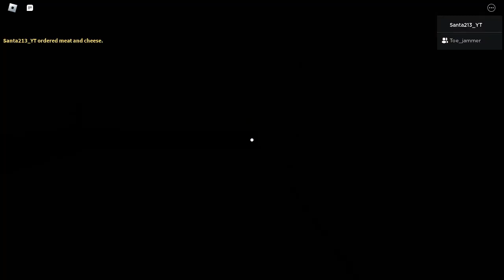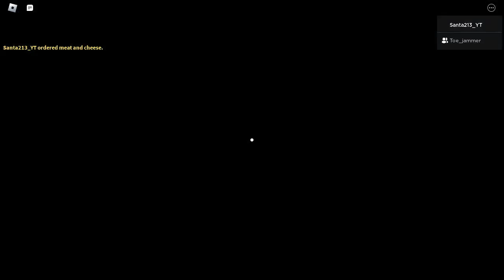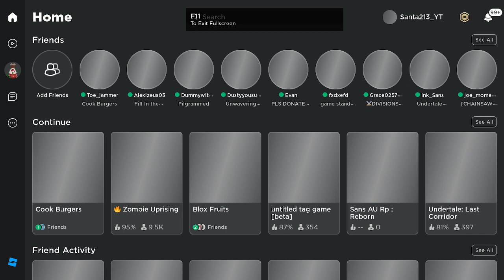Cook Burgers I ทํา Extra Cheese Whopper เเล้วก็ได้หมวกทอง I Roblox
epic whopper